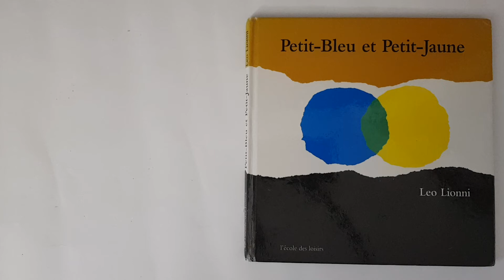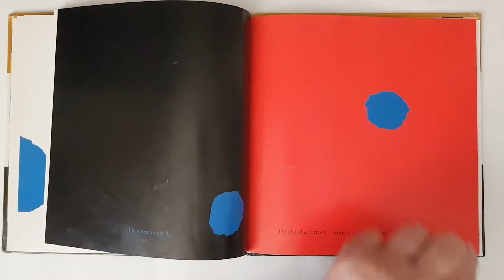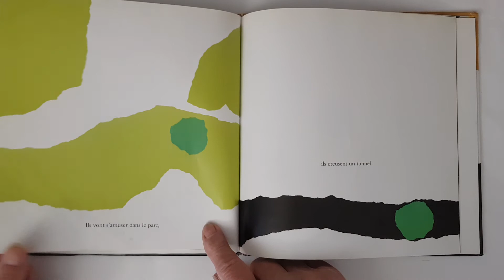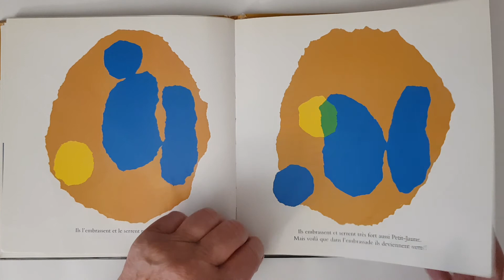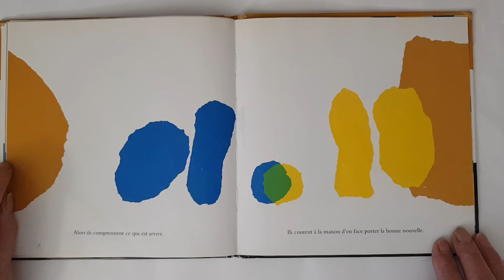Petit bleu, petit jaune